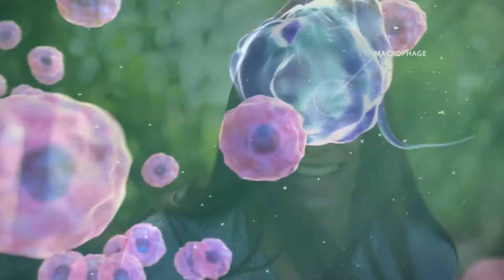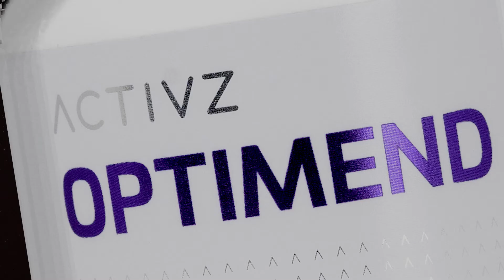ACTIVZ - CONOCE LA NUEVA TRIFECTA ACTIVZ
¡Saludos familia ACTIVZ!

Tenemos una sorpresa para ustedes, sabemos lo beneficiosos que pueden ser los productos ACTIVZ y  mucha gente ha comprobado la eficacia de cada uno de ellos, pero ahora ACTIVZ tiene una nueva manera de mejorar tu salud y no te la puedes perder. Mira el video y conoce nuestra Trifecta.

Gracias por ser parte de la familia ACTIVZ.